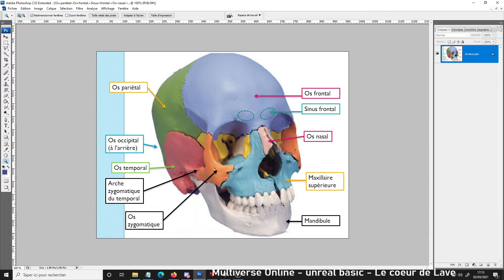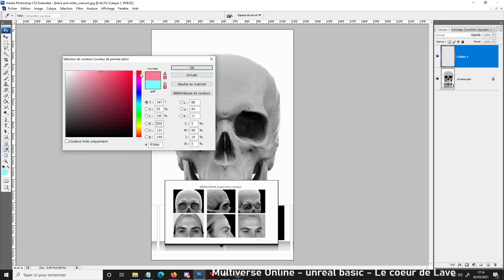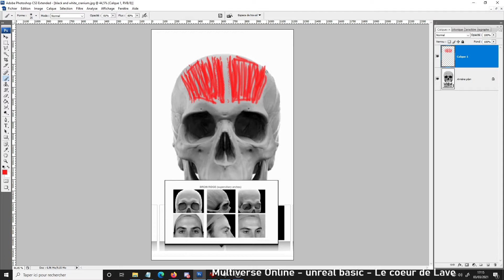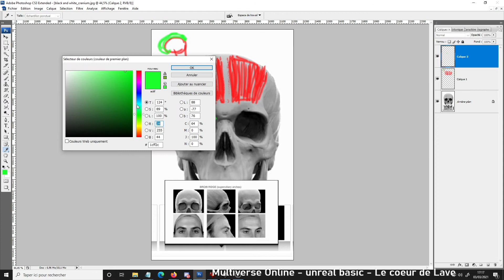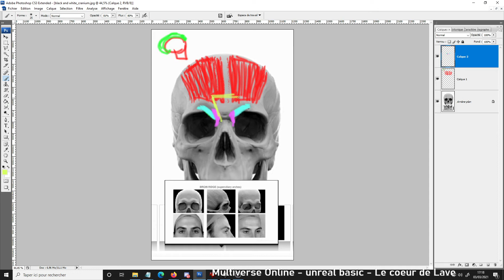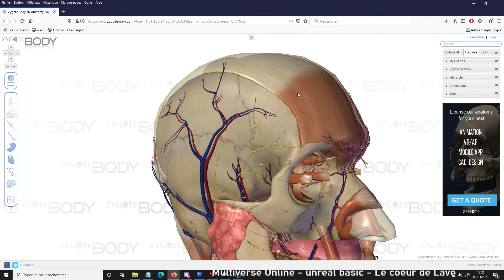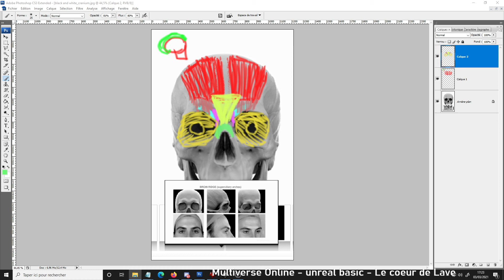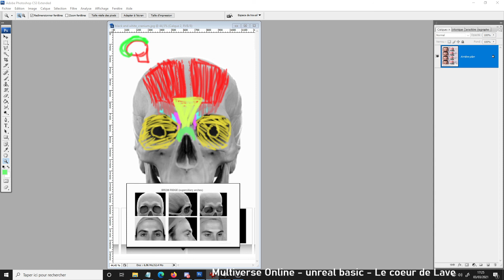atelier en ligne : anatomie artistique, les muscles du visage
atelier en ligne : les muscles du visage.
une description simple et rapide des muscles du front pour le dessin.